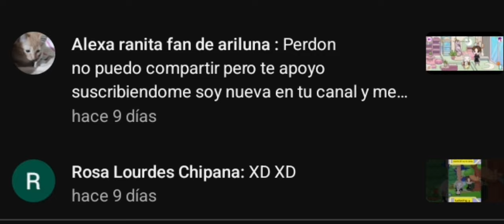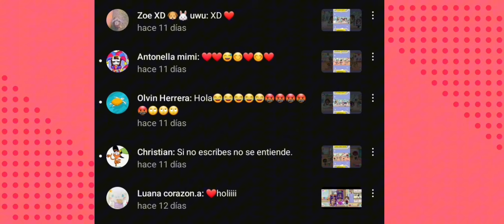se que quieres ser actriz avatar world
sketch emergencia 2.0 😂
Confía siempre en tus padres ellos son tus mejores amigos.